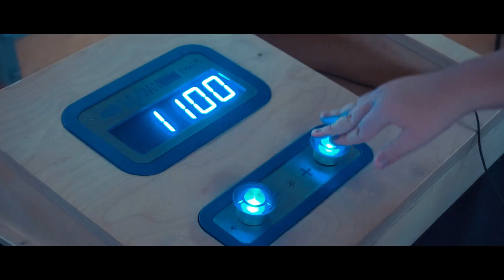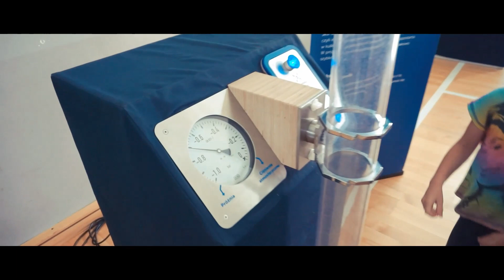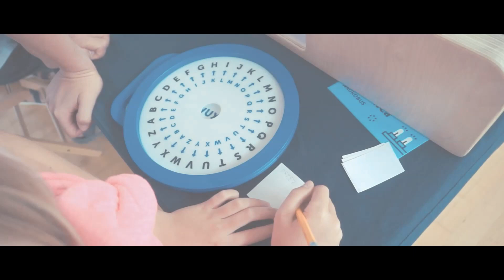NAUKOBUS w Skawinie!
Wizyta mobilnej stacji badawczej z Centrum Nauki Kopernik jest między innymi okazją, żeby zajrzeć do wnętrza… człowieka. Tak, tak – jeden z eksponatów na wystawie „Eksperymentuj!” to trójwymiarowa układanka LUDZKIE CIAŁO. W modelu głowy i korpusu człowieka umieszczone są ściśle dopasowane do siebie narządy. Każdy można wyjąć, obejrzeć i odłożyć we właściwe miejsce. Po takiej zabawie biologia będzie łatwiejsza, a wy już nigdy nie pomylicie wątroby ze śledzioną.